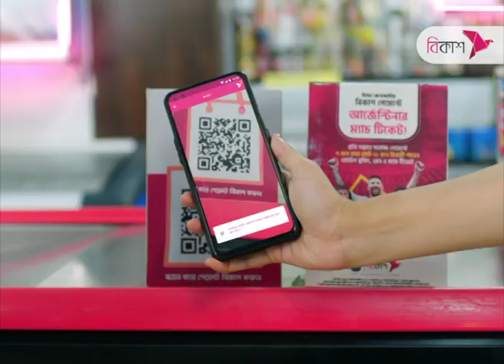১২ জুলাই নির্দলীয়-নিরপেক্ষ সরকারের দাবিতে আন্দোলনের নতুন রূপরেখা ঘোষণা হবে : মির্জা ফখরুল | NTV News